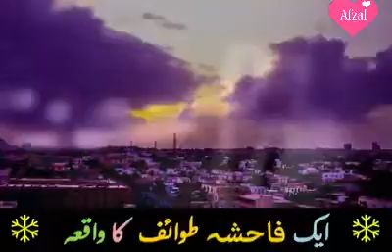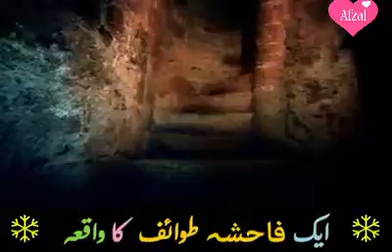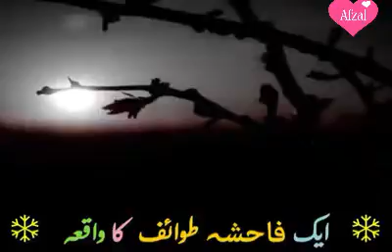ایک فاحشہ عورت لوگوں کا مذہب ایمان اجاڑنا لگی جب اللہ تعالی کی والدہ کو اس کی خبر پہنچتی تو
fascinating woman started believing the religion of people when it reached the news of God's messenger.
 ایک فاحشہ عورت لوگوں کا مذہب ایمان اجاڑنا لگی جب اللہ تعالی کی والدہ کو اس کی خبر پہنچ